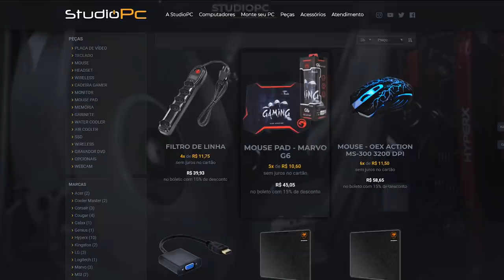GTA V: VIDA REAL | PRECISO RESOLVER ESSE CRIME EP.78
🎬GangueMercenária!